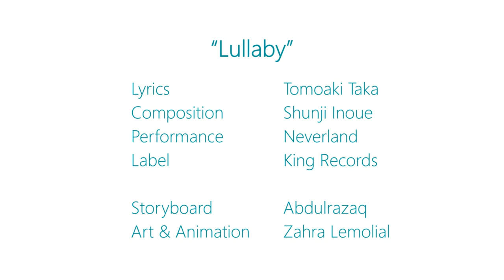「Lullaby 」♪ Animated Music Video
Lullaby 「ララバイ」
Director: Abdulrazaq (q8sakuga)
Art & Animation: Zahra'a Lemolial

Original song “Lullaby” by Neverland (1983).
Lyrics: Tomoaki Taka 貴智明
Composition: Shunji Inoue 井上俊次
Arrangement: Neverland ネバーランド
Label: King Records キングレコード